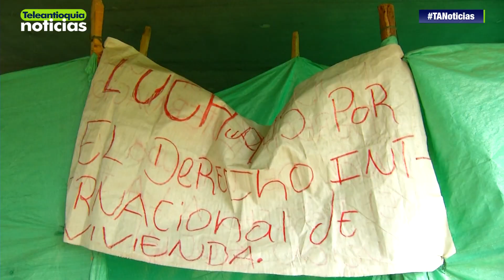Familias afectadas por el incendio en Moravia regresaron a vivir debajo del puente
Familias afectadas por el incendio de hace un año en Moravia, aseguran que decidieron vivir nuevamente debajo del Puente de la Madre Laura porque se les acabó el subsidio de vivienda que les dio la Alcaldía durante estos meses.